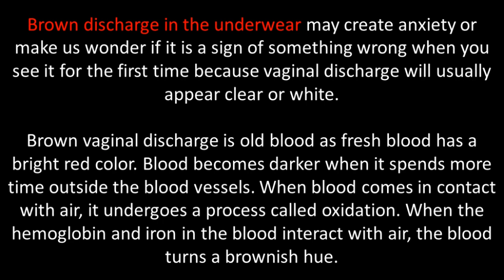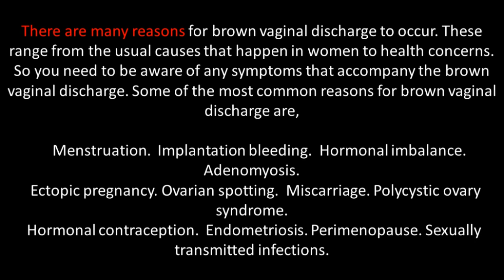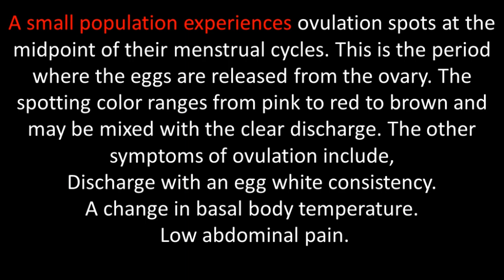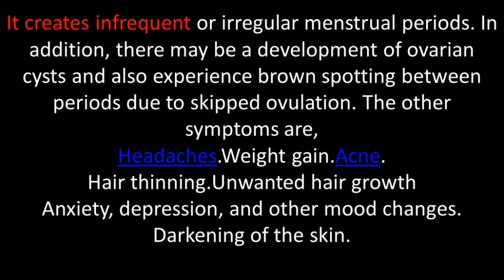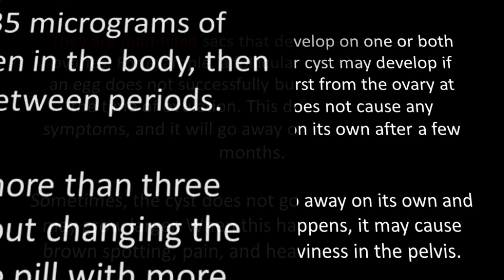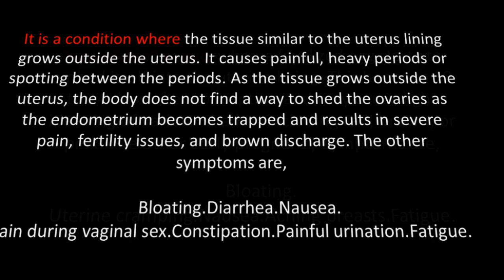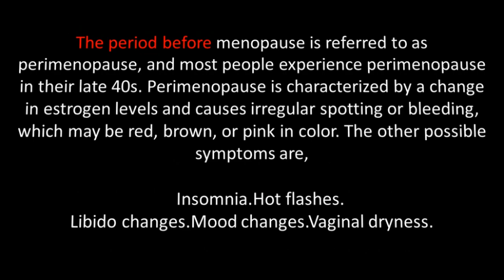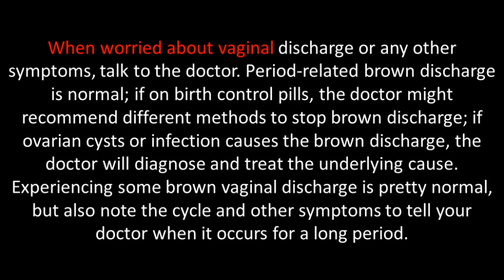BROWN DISCHARGE CAUSES SYMPTOMS DIAGNOSIS COMPLICATIONS AND MANAGEMENT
intended to be a substitute for professional medical
diagnosis, advice or treatment by a trained physician.
Seek advice from your physician or other qualified healthcare
providers with questions you may have regarding your symptoms
and medical condition for a complete medical diagnosis.
Do not delay or disregard seeking professional medical
advice because of something you have read on this site.